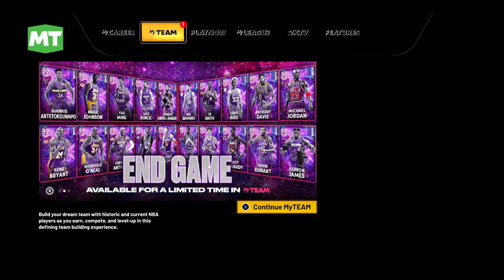NBA 2K22_20230302213755